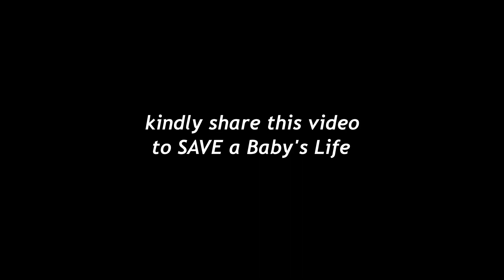innocent Baby Abandoned on the Streets Cries for help and this Happened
what would you do if you found an abandoned baby on the streets?
what would make a mother abandoned her baby on the streets?